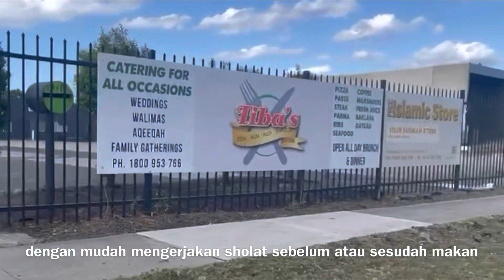Episode 51: a Middle Eastern favourite branches out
One of Melbourne’s OG middle eastern restaurants opens a new branch - Tiba’s International, serving up Western and Asian cuisine at a community centre in the southeast.

[English with Indonesian subtitles]

Read reviews of halal eating in Melbourne on our blog, in English and Indonesian: